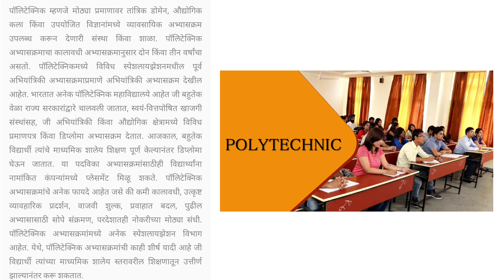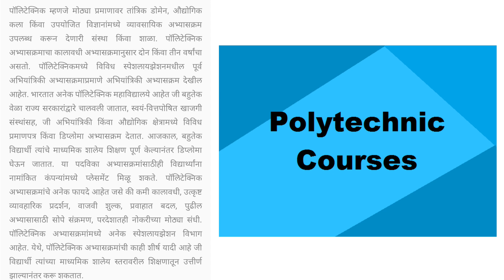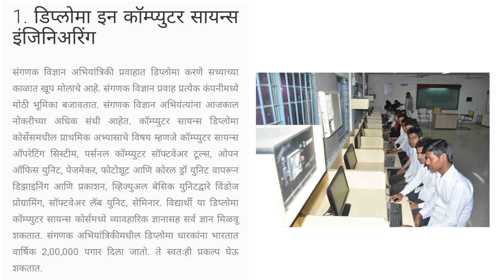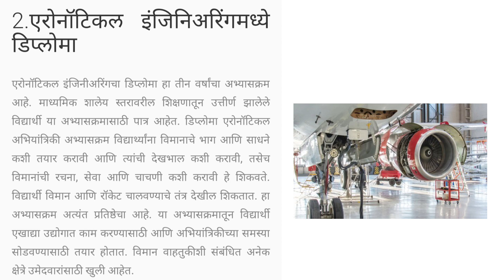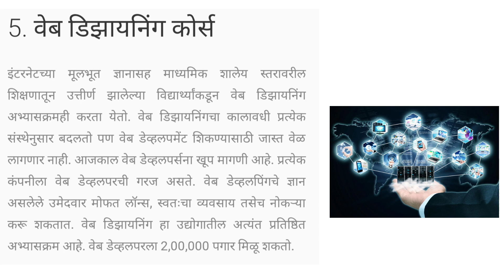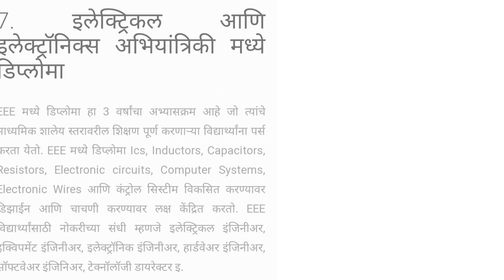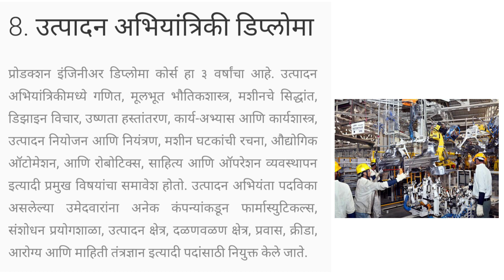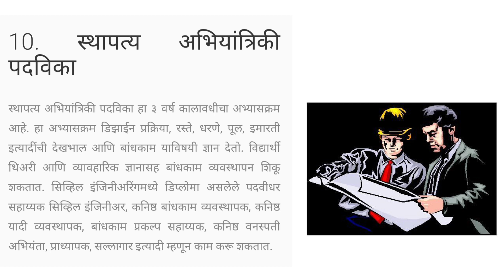Polytechnic Courses | Best 10 polytechnic courses after 10 th | career options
Educational Manohar.
I want to help all those students who have the will power to do something big in life but still didn't get the right path. So to help students I make videos on education , career guidence , English speaking , latest information and so on.
Educational Manohar.

diploma courses
what after 10th
10वी नंतर काय
10वी के बाद क्या करे
educationalmanohar
careeradvice
career after 10
10वी नंतरचे करियर ऑप्शन्स
career options
top 5 careers after 10
what comes next after 10th ?
which stream is best after 10th ?
which field we should choose after 10 th ?
top 5 career options after class 10
list of courses after 10th standard
i am confused about my career after 10th
what after 10 th in maharashtra ?
list of career options after 10 th
after 10th courses chart
दहावी नंतर काय ?
दहावी नंतर काय करावे आणि 10 वी नंतरचे कोर्स
what is polytechnic in hindi?
polytechnic course fees